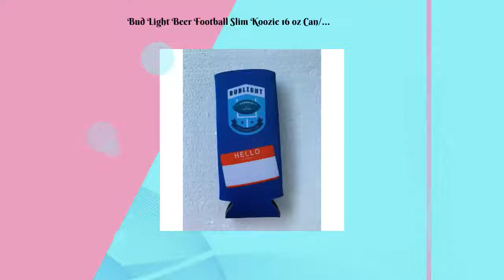Bud Light Beer Football Slim Koozie 16 oz Can/Bottle - Hello My Name Is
Bud Light Beer Football Slim Koozie for 16 oz Can/Bottle - Hello My Name Is tag on bottom - Koozie appears to be new / never used.